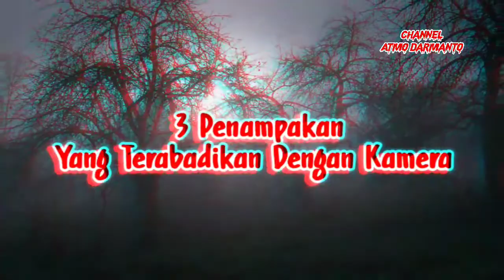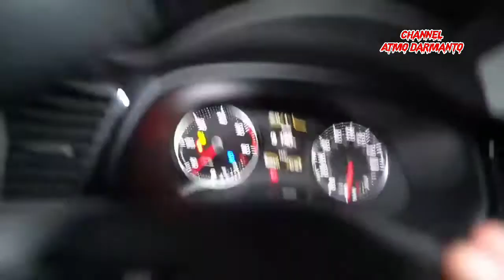HANTU BLOODY MARRY..! 3 PENAMPAKAN YANG TERABADIKAN DENGAN KAMERA!! Asli Merinding